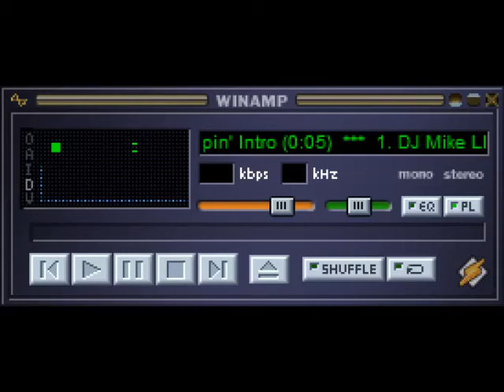DJ Mike Llama - Winamp, It Really Whips The Llama's Ass